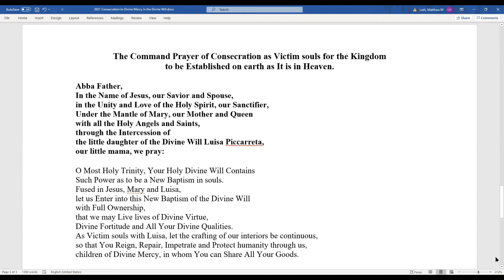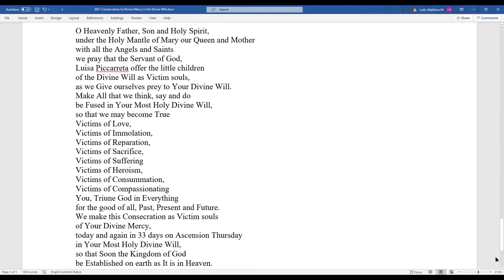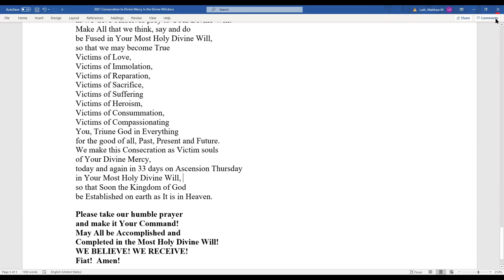The Command Prayer of Consecration as Victim souls for the Kingdom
Join in this prayer anytime!  Time is but one moment for our God.

As long as you desire to enter the Ark - God Provides that which you may lack and it's done!

Thank you to those of you who chose to and were able to complete the 33 Days in time on behalf of us all!

Fiat!